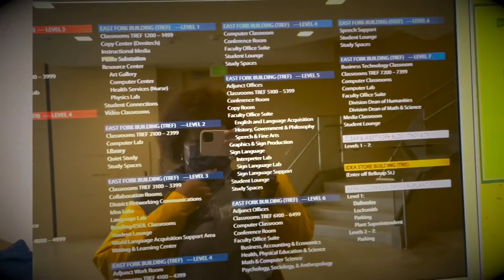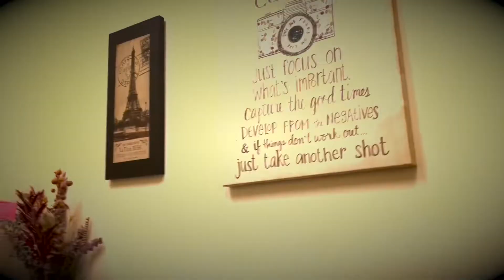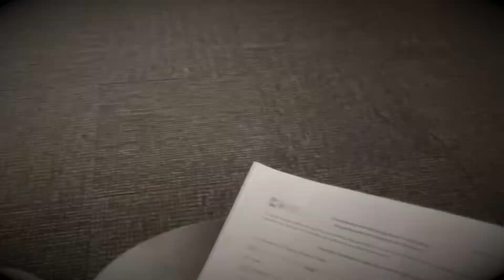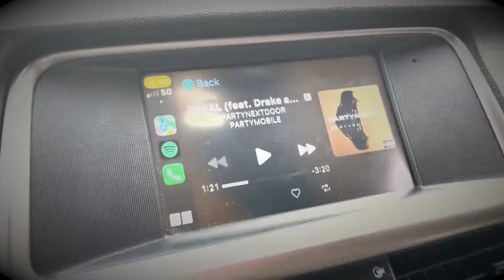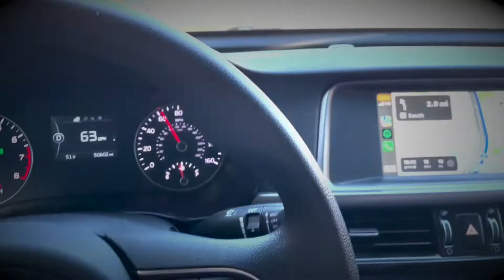college diaries: vlog, decided to go back to college after dropping out *the frustrating process*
☞︎FAQs bout me !!
~how old am i? 21 babyyy💕
~when is your birthday? December 15th
~what is your astrology? sag sun| virgo moon| virgo rising
~where im from? Memphis 〽️
~what device do i use? cannon t2i & iphone 12pro

~yours truly , cyd(they/them)💋